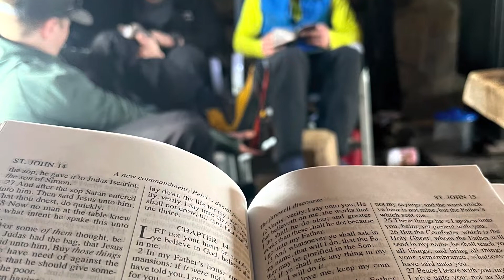Climbers With Christ